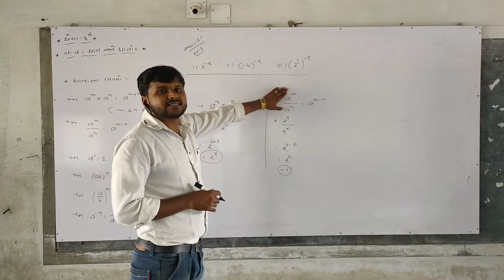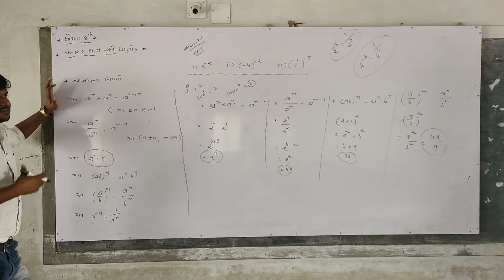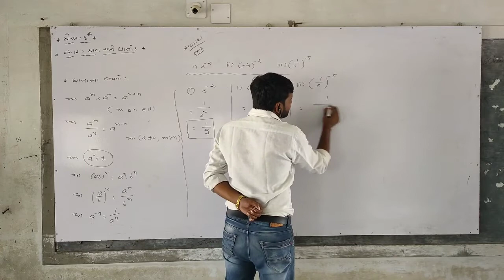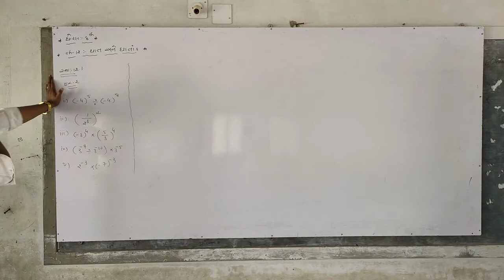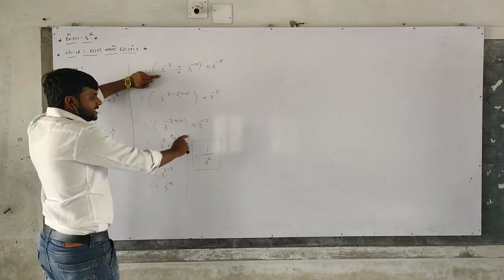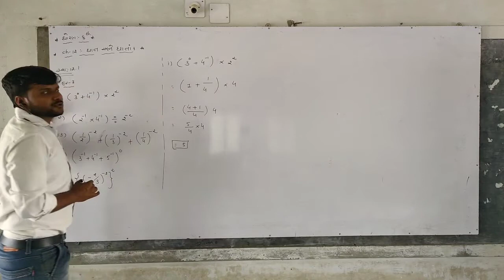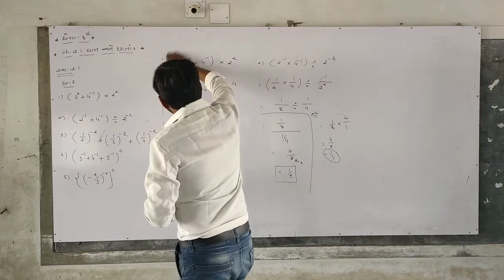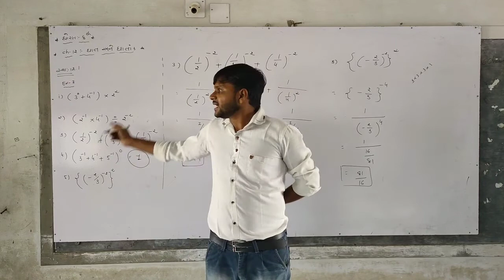RAM SIR/MATHS/STD-8 /part 6/DARSHAN SCHOOL